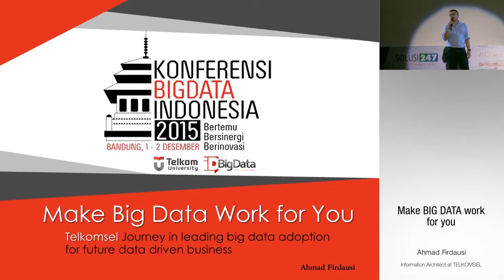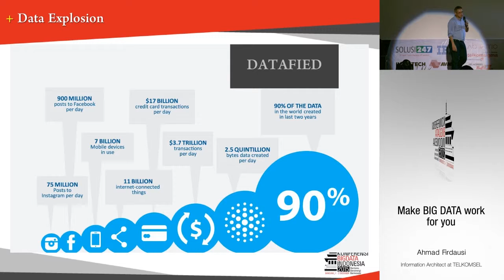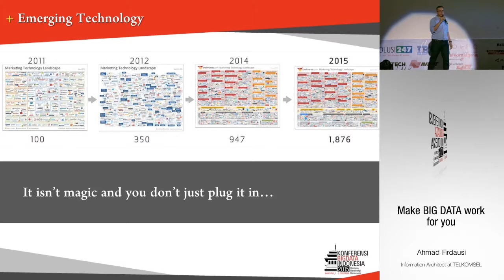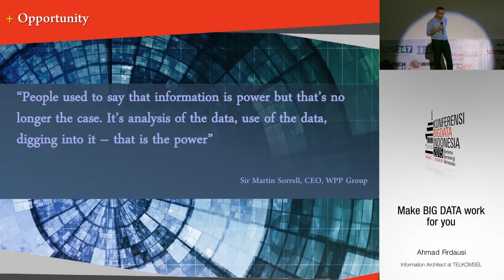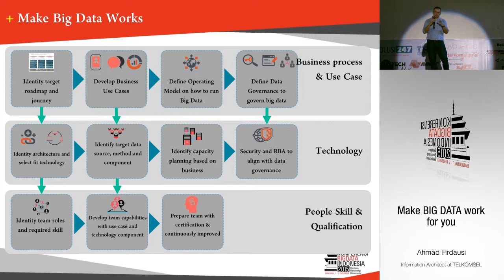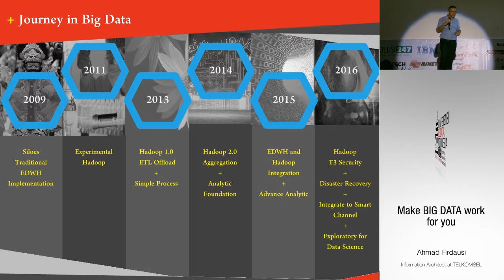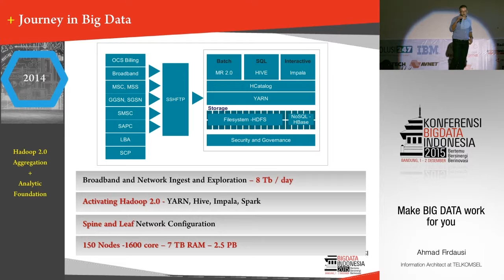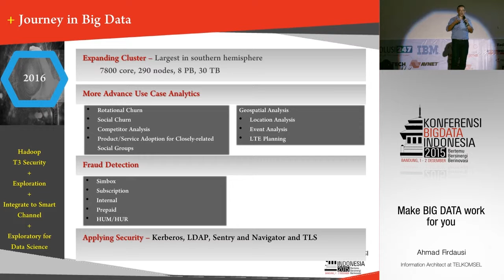[KBI2015] "Make BIG DATA work for you" - Ahmad Firdausi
Speaker of Konferensi Big Data Indonesia 2015

Ahmad Firdausi
Information Architect at TELKOMSEL

-Make BIG DATA work for you-